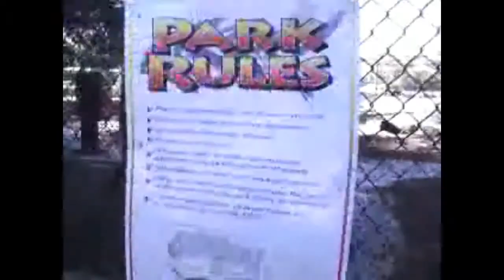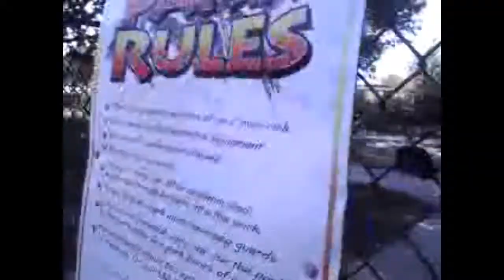Typical Daay in our Lives!! :D